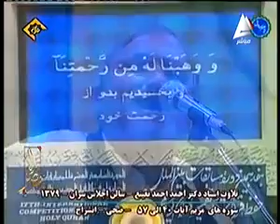1 July 2021